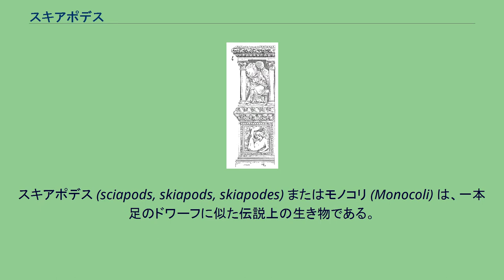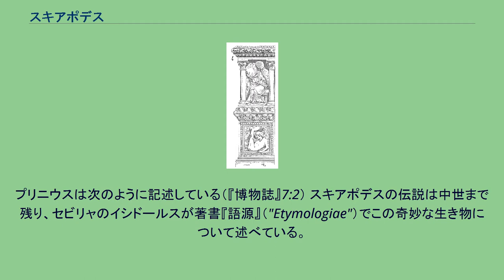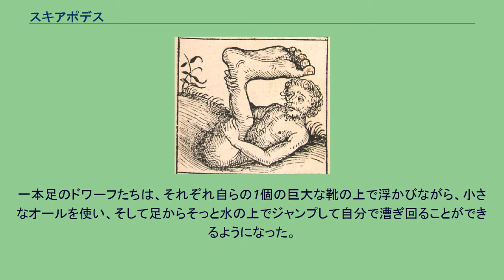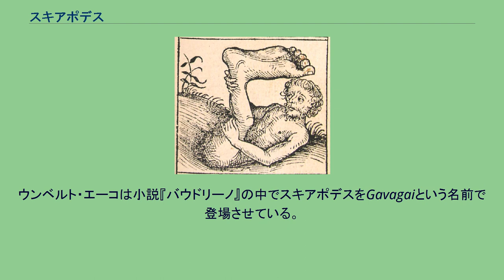スキアポデス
『ニュルンベルク年代記』（1493年）より。
スキアポデス (sciapods, skiapods, skiapodes) またはモノコリ (Monocoli) は、一本足のドワーフに似た伝説上の生き物である。
胴体の中心から一本の下肢が伸び、先が拡大して巨大な足となっている。
「スキアポデス」という名前は、ギリシャ語のσκιαποδες（影足）に由来し、また、「モノコリ」はギリシャ語で「一本足の」を意味するμονοκωλοιに由来している。
スキアポデスはプリニウスの『博物誌』ではじめて紹介された。
プリニウスは、スキアポデスと遭遇または目撃した旅行者の報告を紹介し、その話を記載した。
プリニウスによれば、スキアポデスについての最初の言及は、彼らをインドにいるとしたクテシアスによるものとされる。
プリニウスは次のように記述している（『博物誌』7:2） スキアポデスの伝説は中世まで残り、セビリャのイシドールスが著書『語源』（"Etymologiae"）でこの奇妙な生き物について述べている。
この伝説は、一本足で立って瞑想することもあるインドのヨーガ修行者（サドゥー）の実践を誤解したものから生じたと考えられる。
また、熱帯地域特有の疾患（象皮病）とつながりがあるとも考えられる。
過去から現在にいたる、地球におけるあらゆる既知の生活記録をみれば、一本足の生活様式や、一本足のように見える生活様式のケースがないわけではない。
しかしながら、一脚の形に進化したヒトやヒトに近い種が実在した証拠はない。
ヒトならびにヒトに似た種での一本足の実例としては、畸形および（あるいは）切断手術と関連したものが知られているだけである。
歴史の上では一本足の人間の社会や種族の記録はない。
C・S・ルイスは子供向け空想小説シリーズ『ナルニア国ものがたり』の一作『朝びらき丸 東の海へ』でスキアポデスを登場させている。
スキアポデスのレリーフ（下段）。
サンスの大聖堂。
物語では、彼らはDuffer（間抜け）と呼ばれる一本足のドワーフの種族で、その監視を請け負う魔法使いコリアキンと一緒に極東の海のナルニア世界の果ての近くに浮かぶ小島に棲息している。
彼らはもともとは二本足の普通のドワーフだったが、コリアキンから罰を受け、一本足に変えられてしまった。
自分の外見のために（彼らは「醜くなった」と語る）、彼らは非常に不幸になり、そのため自分の姿を見えなくしてしまった。
ルーシィ・ペベンシーが後に彼らの姿が再び見えるようにした。
彼らは、ナルニアの船「朝びらき丸」が休息と補給のために島に寄港した際、船から下りてきた冒険者たちに（再）発見された。
この船は東の果てを目指す探検の途中であり、発見の航海をしつつ、何年も前に同じように探検に出かけた昔のナルニア船を探していた。
コリアキンの島での役割についてのある種の誤解を解いたあと、ナルニア国の訪問者（と3人の20世紀中頃の英国の子供たち、エドマンド・ペベンシーとルーシィ・ペベンシーの兄妹とその従兄弟ユースチス・スクラブ）は、Dufferたちに水の上を進む方法を教えた。
一本足のドワーフたちは、それぞれ自らの1個の巨大な靴の上で浮かびながら、小さなオールを使い、そして足からそっと水の上でジャンプして自分で漕ぎ回ることができるようになった。
冒険者たちは島を去る前に、DufferをMonomod（一本足）と命名したが、彼らはその名前をごちゃ混ぜにしてしまい、Moneypud, Pomonod, Poddymonと言い合うが、最終的にDufflepudという名に落ち着いた。
Dufflepudは1本足である点を除いてはナルニアの他のドワーフ族と同じような姿であり、下肢は普通約3フィートで、その先端に巨大な足があり、ボート形の靴を履いている。
眠るときは、彼らはそれぞれ背中を下にして足を空に突き上げる格好になり、足が一種の傘の役割を果たしている。
離れたところから眺めるとマッシュルームのような形となる。
ブライアン・シブリー著『ようこそナルニア国へ』(The Land of Narnia) によれば、ルイスは『ヘレフォード図』のイラストに基づいてDufflepudの姿を作ったのではないかとされている。
ウンベルト・エーコは小説『バウドリーノ』の中でスキアポデスをGavagaiという名前で登場させている。
この生物の名前Gavagaiはウィラード・ヴァン・オーマン・クワインの翻訳の不確定性に言及したものである。